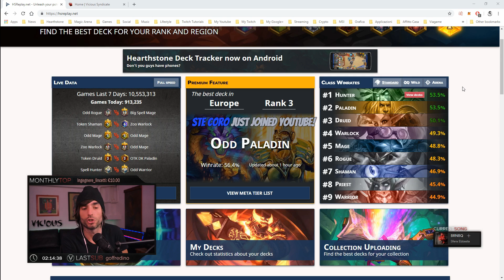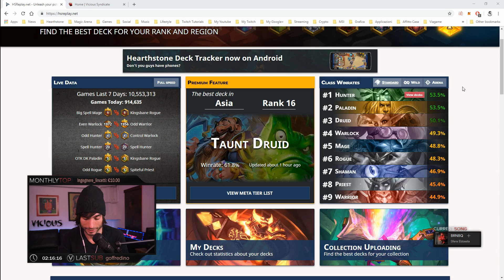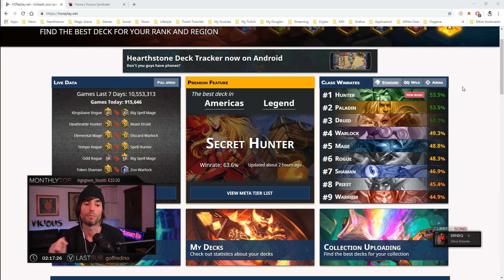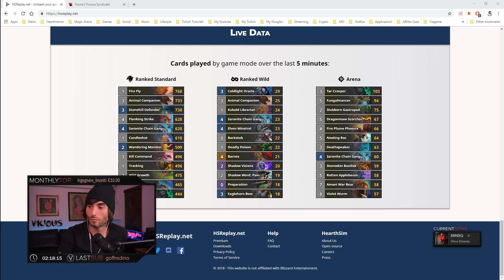Meta decks dopo una settimana di Rastakhan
In questo video andiamo a vedere ogni lista giocata attualmente nel meta Standard a una settimana dal lancio dell'espansione: "La sfida di Rastakhan".

Se volete supportarmi vi invito a fare un salto sul mio canale Twitch dove streammo dal Lunedì al Venerdì dalle 15.30. Buona visione!